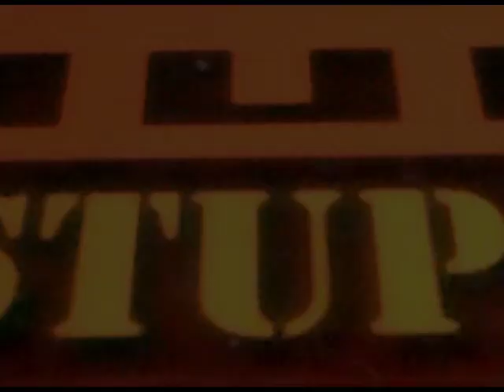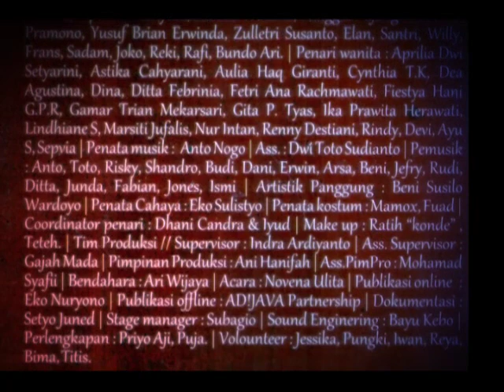Colossal Traditional Dance Drama / Drama Tari Kolosal "Singgasana Wilwatikta" ( Wilwatikta Throne)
Love story between Narrarya Sanggramawijaya and Gayatri Rajapatni which happened during the establishment of Majapahit kingdom"

"Kisah percintaan Narrarya Sanggramawijaya dan Gayatri Rajapatni dengan latar belakang berdirinya kerajaan Majapahit"

Creator and Director : Eko Sulistyo
Choreographer : Mila Rosinta Totoatmojo S.Sn
Music Director : Anto Nogo
Ass Choreographer : Usman A Mulana, Adi Gunarta, Gangga

Wednesday, Desember 5, 2012, 8.00 pm, Concert Hall Taman Budaya Yogyakarta
With STUPA Comunity :)